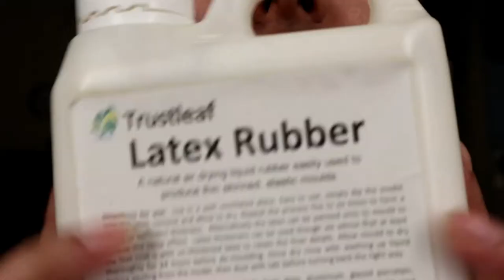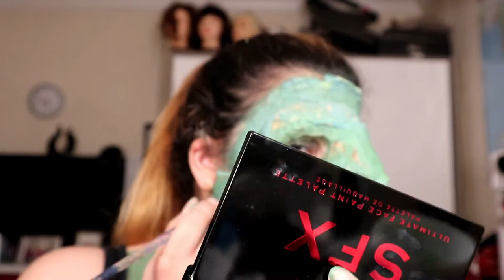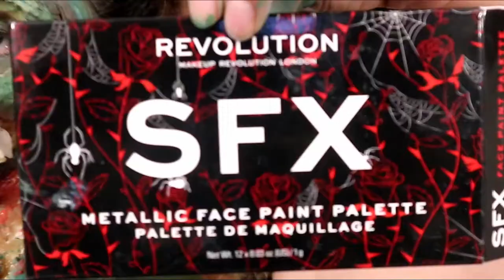sfx dinosaur juju studio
Ciao / hey sooo now I really to new video that is for SFX makeup a haft human haft dinosaur by me. So I hope all of you enjoy it.

Oh! I forget to tell you I got new channel new video please check out my short film basic horror film that links a human to a half dinosaur creature.  I was inspired by jurassic park and other movies that scares me. Hope you enjoy my creative video that I’m excited to share with you all around the world.
The craziest is coming.. the beauty and breasts SFX and makeup vlogs!

instagrams :-